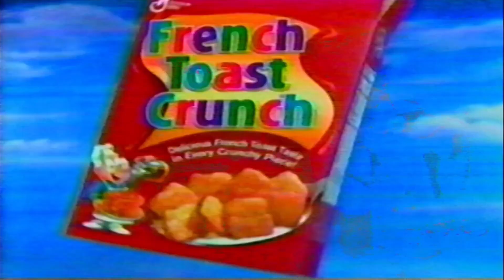French Toast Crunch commercial, 1996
Featuring an appearance by Michael Bacall